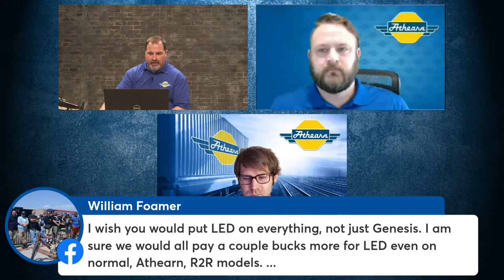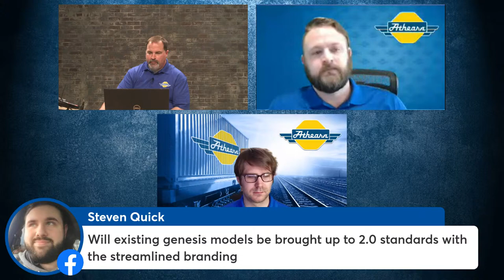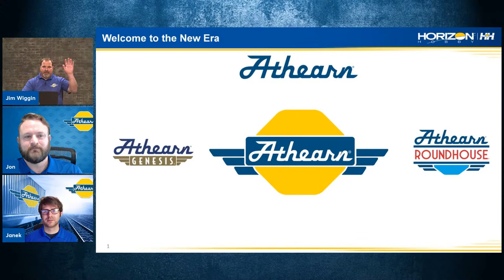Athearn Announcement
Join us Friday, March 25th at noon CSDT for an exciting announcement from Athearn.